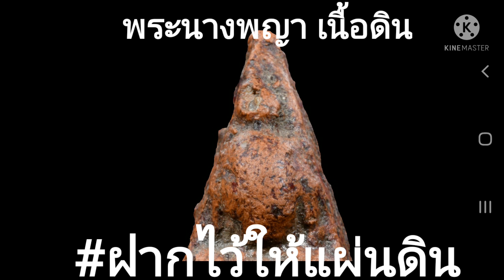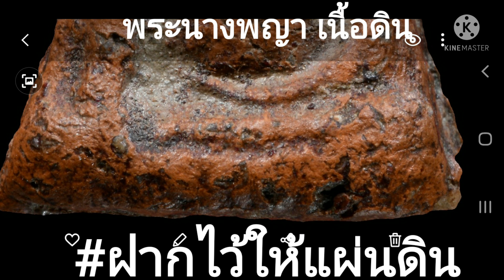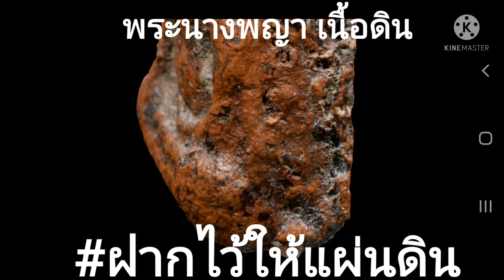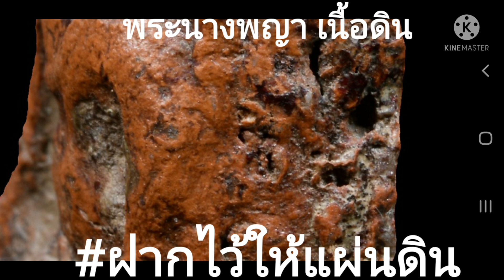นางพญา จุดตายพระฝั่งกรุ ต้องมีคราบกรุและความยับย่นย่อแห้งหดรัดตัวของพิมพ์พระความบอบซ้ำต้องมี